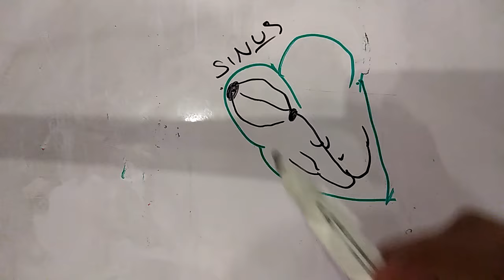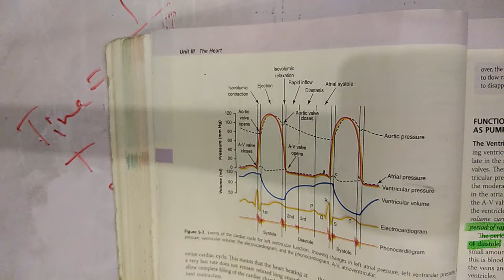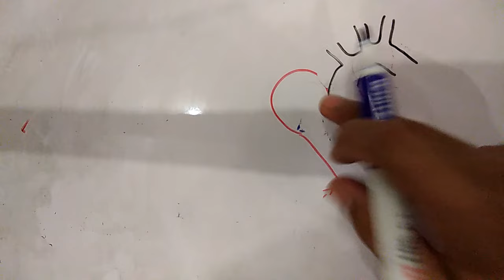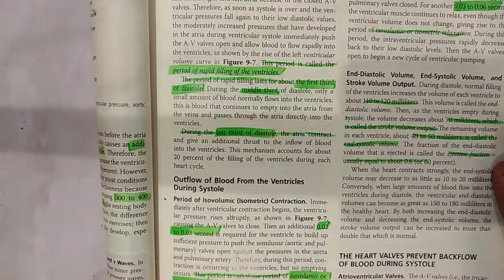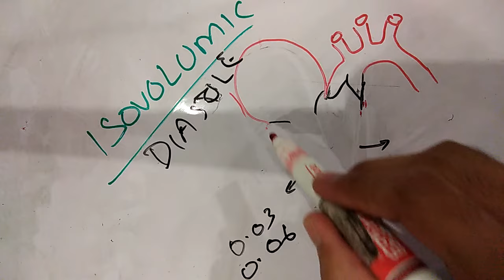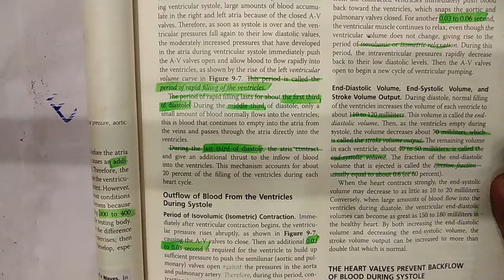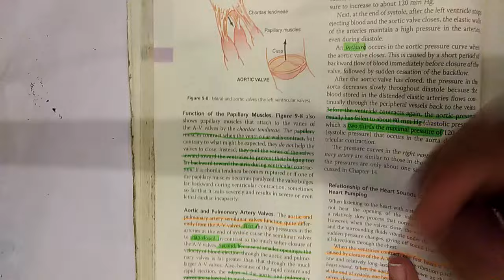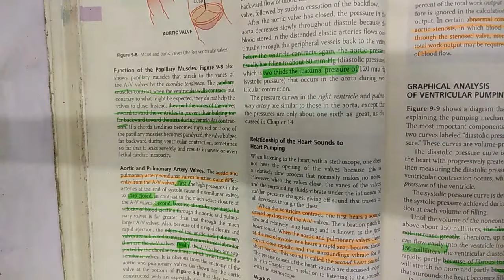guyton chapter 9 part 2 of 3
0:00 Introduction
0:06 Cardiac Cycle
0:20 Initiation of cardiac cycle by sinus node
1:22 Distole & Systole
2:35 Relation of Electricardiogram to Cardiac Cycle
5:52 Atria function as primer pump
6:32 Pressure changes in the atria
8:44 Function of ventricles as pumps
10:52 Outflow of Blood from the ventricles during systole
14:30 End Distolic, End Systolic volume & Stroke volume output
16:45 Roles of Heart Valves
17:17 AV valve Vs Semilunar valves
18:45 Aortic Pressure curve
19:54 Function of Papillary Muscle
21:38 Aortic Vs Pulmonary valves